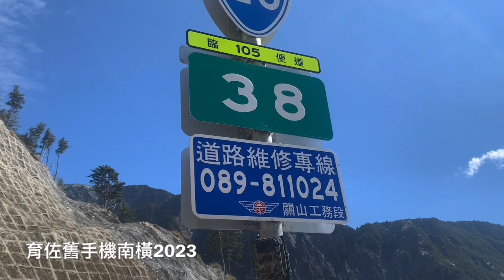南橫公路亞口育佐舊手機2023明通製作